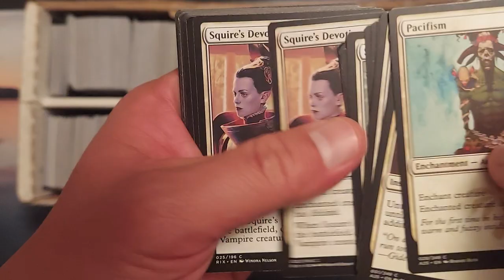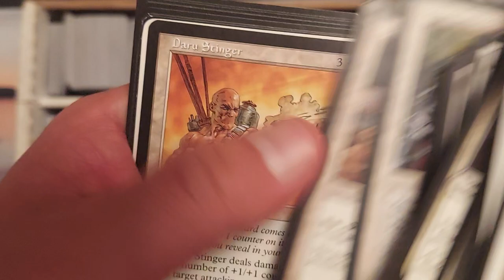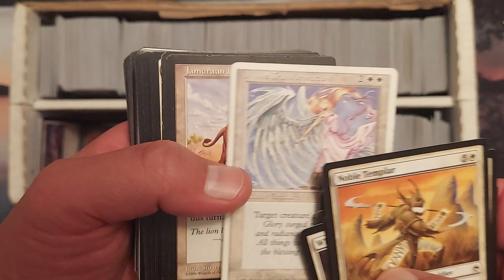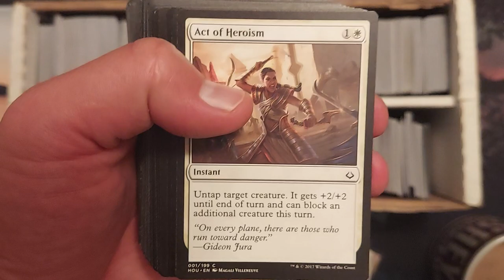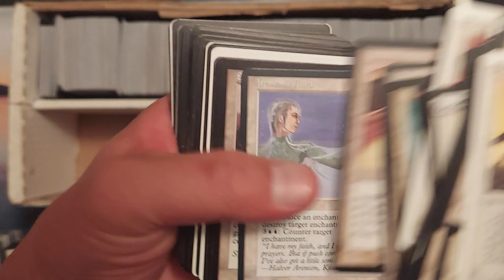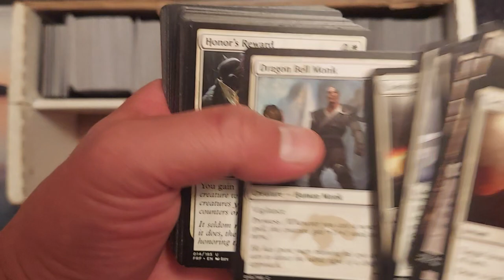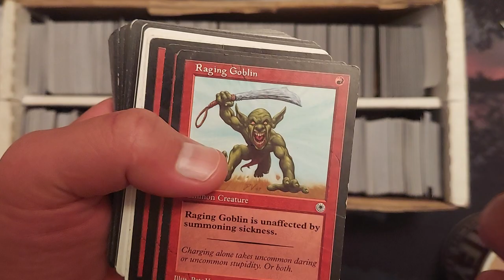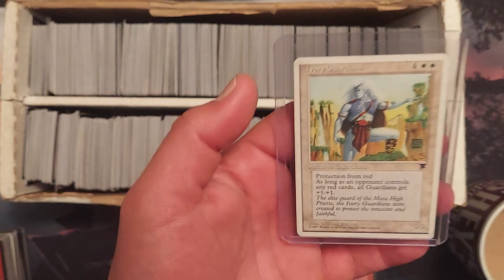Flea Market MTG Cards from a Storage Locker Part IV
The seller purchased Storage Lockers and stumbled upon bulk boxes of MTG Cards. I’ll need your help going through these.